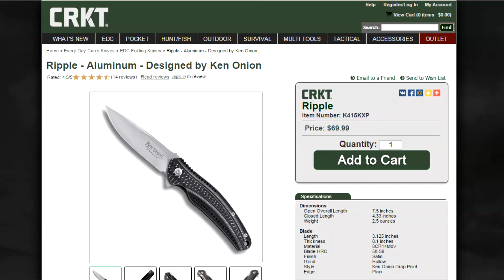CRKT Ripple Aluminium : обзор ножа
На самом деле сталь на клинке 8Cr14MoV , да простят меня ножеманы за 1% хрома )))))

Музыка, использованная в видео:
Hardcore Scm - Pipistrelle trip-hop